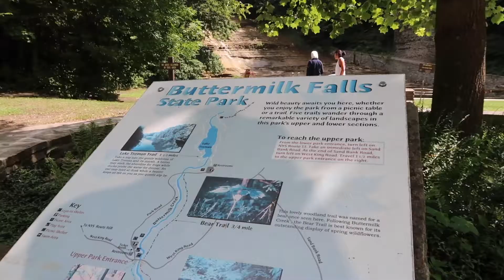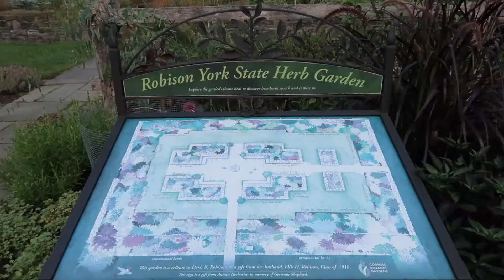ITHACA MINI-VLOG✨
Since summer has been so strange so far, my family has been trying to have little day trips and adventures before I head back to school. My parents have brought me up to Ithaca since I've been a little kid, and I always love exploring the waterfalls at the state parks and the gardens at Cornell! Especially now that I've been getting more and more into photography, I was able to get some great pictures.